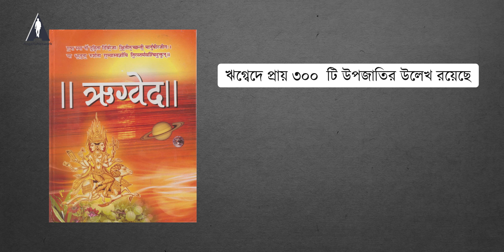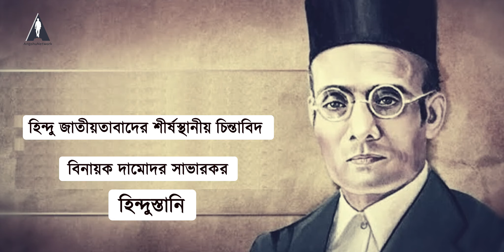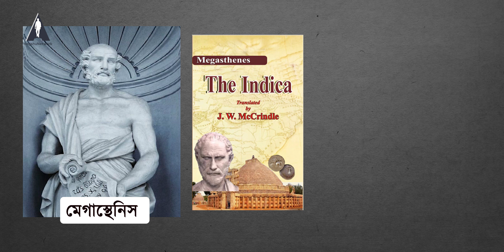India, ভারত, হিন্দুস্তান, এই নামগুলি কোথা থেকে এসেছে? এই নামের পেছনের ইতিহাস কী?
Gears I Use in My Videos
1.Apple iPhone 13 (128GB)
2.MacBook Air Laptop with M2 chip
3.Boya ByM1
4.GoPro HERO11